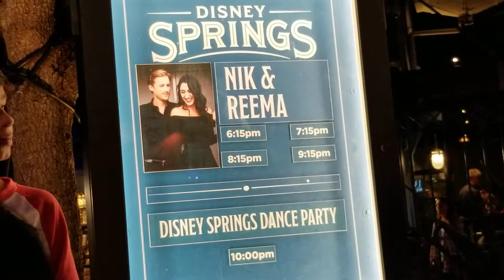Disney Springs ' shut up and dance with me